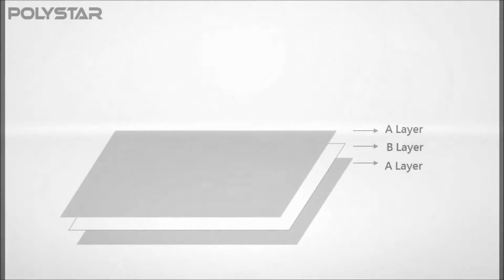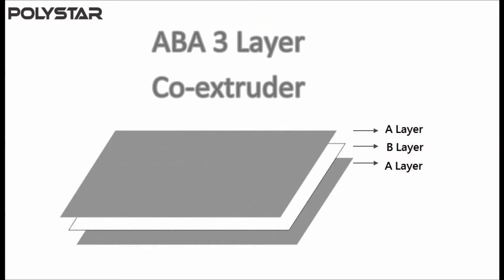Extruder_machine_manufacturer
Extruder machine manufacturer -- Model CE65/65-1500
Polystar (Taiwan) - Original Extruder machine manufacturer

Polystar is a professional Extruder machine manufacturer in Taiwan. We design and manufacture Extruder machine based on every customer's requirement. Polystar Taiwan produces a wide range of film blowing machine, including Extruder machine, mono-layer, multi-layer, two layer film blowing machine, HDPE/LDPE/PP film blowing machine, double-die-head film blowing machine...etc.

Polystar's efficient, Extruder machine CE is designed for producing high resistant three layer film, which means outer(A) layer and middle(B) layer. The two extruders equipped on the Extruder machine are capable of loading two kinds of materials, new high-quality material and recycled rougher material. The outer(A) layer is composed of new material while the middle(B) layer is composed by recycled material. Since the recycled material is in the middle layer, the produced film rolls still have good quality; meanwhile this means to help save cost of raw material. So, this Extruder machine produces high resistant three layer film and cost effectively saves raw material in the middle.

Extruder machine manufacturer, Polystar Taiwan, produces Extruder machine with higher and lower capacity available from 30-200 kg/hr. Model CE65/65-1500 Extruder machine produces 1350mm maximum films, with capacity of 140-160 kg/hr.

There are six optional upgrades on this Extruder machine -- Auto loader, Bubble controller, Rotary die device, Edge Position Control, Air shaft, and Back to back double winder.
(1) The Auto loader of Extruder machine is for conveying virgin/recycled materials automatically into the hopper.
(2) The Bubble controller of Extruder machine is for controlling the film width. If the plastic bubble brakes during processing, it can add air into the bubble automatically.
(3) With the Rotary die device, the film rolls produced by Extruder machine will be flatter and prettier. And the film thickness will be relatively steady.
(4) Edge Position Control of Extruder machine is for controlling the edge position of film before winding.
(5) The Air shaft fit in the winder core of Extruder machine can readily expand therefore to achieve quick and firm attachment to the winder core. With this device, it will be easier to unload and upload the finished film roll.
(6) The Back to back double winder of Extruder machine is able to wind two film rolls at the same time.

The high resistant three layer film produced by Extruder machine is suitable for agricultural or construction application.

Extruder machine manufacturer, Polystar Taiwan, has sold Extruder machine to Egypt, Russia, Ecuador, Chile, Australia, Malaysia, Japan and many other countries around the world for over 25 years.